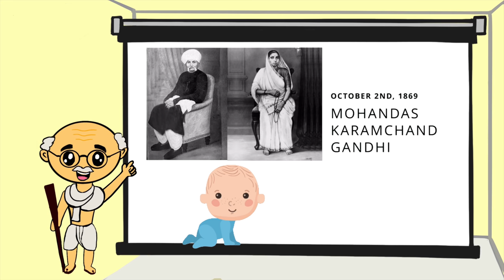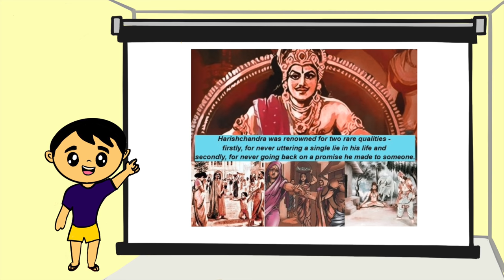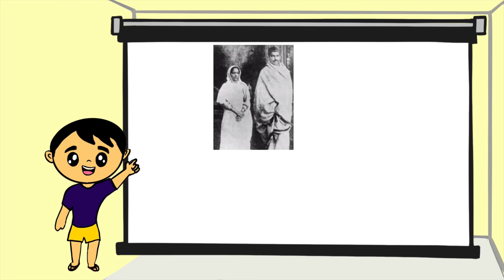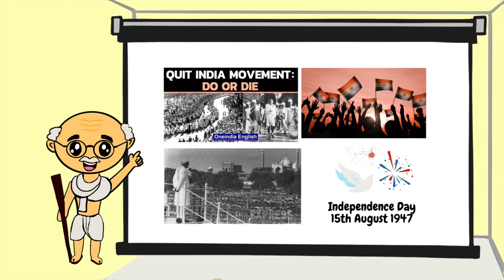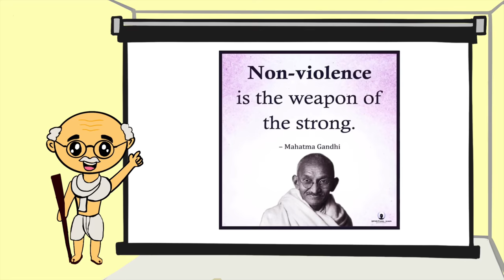The life story of Mahatma Gandhi | Father of Nation | India | Kids Light Up!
Quick biography to learn about Gandhi | Kids story in English | Fun animations

Learn about the father of the Nation who led India to independence by his non violence principles.

To know more about him you can read his biography book “ My experiments with truth”
You can check the site: gandhiashramsabarmati.org for my writings and many of my notable things displayed in this ashram.

Sources:

My experiments with truth biography book

For more fun stories of world leaders & personalities